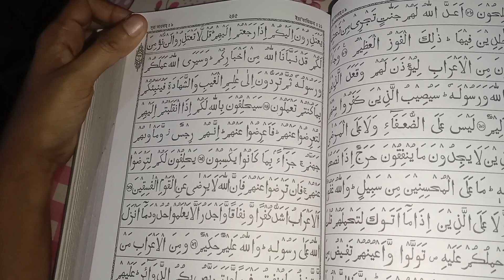কোরআন শরিফ তেলাওয়াত করলে মনটা শান্ত হয়ে যায়|দুপুরে ডাল রান্না করলাম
কোরআন শরিফ তেলাওয়াত করলে মন টা শান্তি হয়ে যায়